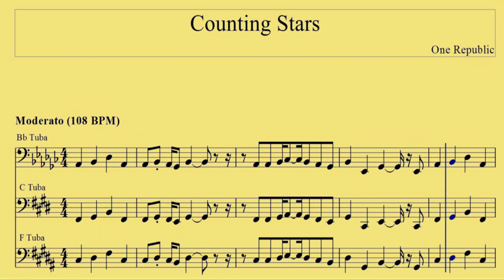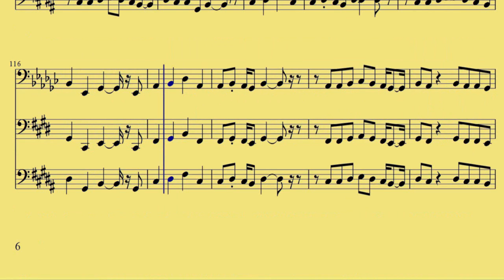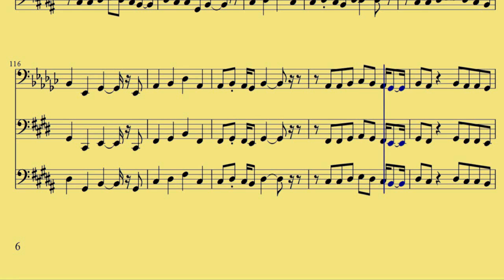Bb, C, F Tuba Counting Stars One Republic